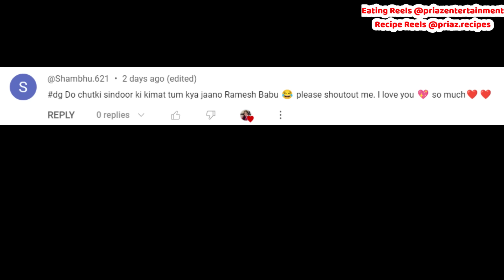EATING VEG DUM BIRYANI, KALE CHANE, RAITA, GULAB JAMUN IN RABRI | Indian Veg Mukbang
If u are a foodie or food lover then u will love it here. Neat & clean eating with good vibes. Hope u enjoy!
A mukbang or meokbang, also known as an eating show, is an online audiovisual broadcast in which a host consumes various quantities of food while interacting with the audience. I hope you enjoy my meal eating sounds and my interaction with you.

Audio recording device that I use: Microphone from Amazon
Maono AU-400 Lavalier Microphone (Black)